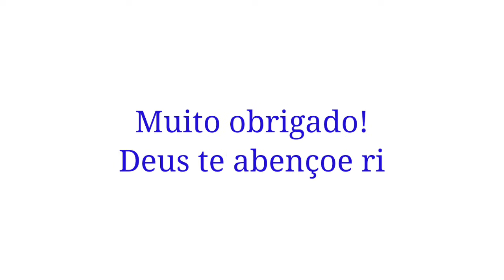Ponte Jorge Amado Ilhéus!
Olha, está escrito na palavra de Deus: Todo aquele que dá, até um copo d'água fria a um destes meus pequeninos; de maneira alguma perderá seu galardão!

Você pode nos ajudar, no nosso canal! Digite no comentário (Pix e o valor; em seguida, "digite seu nome"); nós estaremos orando por você e sua família!.

"Pode ser qualquer valor" amém!🙏
Deus te abençoe ricamente e a todos da sua família!

Eu leio todos os comentários:
👉Digite seu nome, nos comentários e nós estaremos  orando por você e todos da sua família! 🏡❤🙏